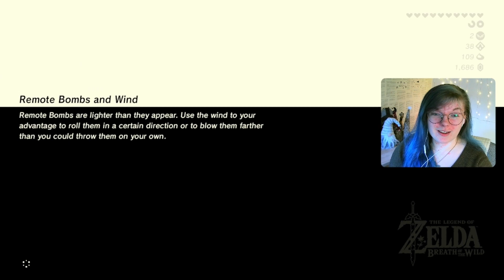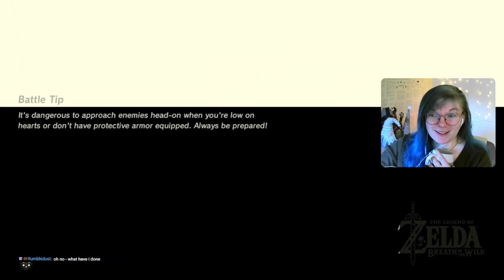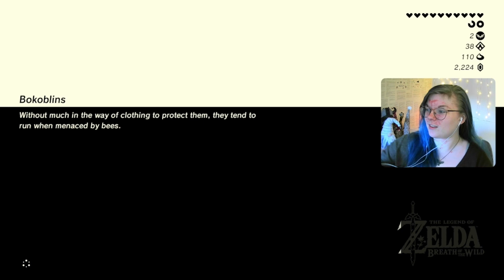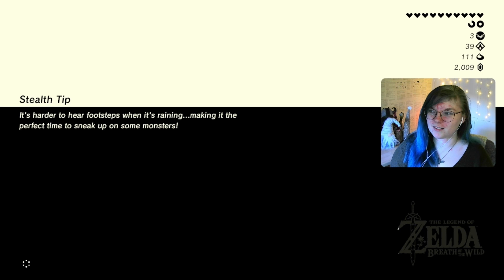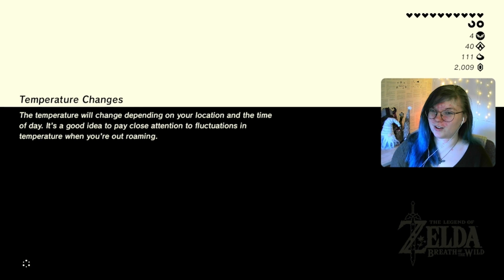First Ever Zelda Game: Hunt for The Third Beast! | The Legend of Zelda: Breath of the Wild | Part 8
Two Devine Beasts down and only two more to go... but where are they hiding? It's time to keep exploring Hyrule and hunt for the third beast!

Original Twitch Broadcast: 15th January 2023